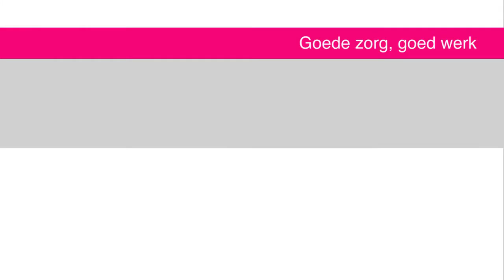Goed werk goede zorg Anja